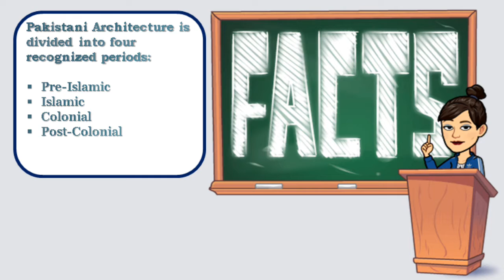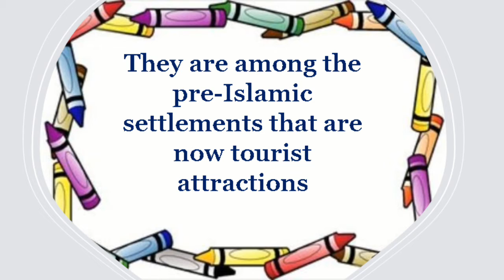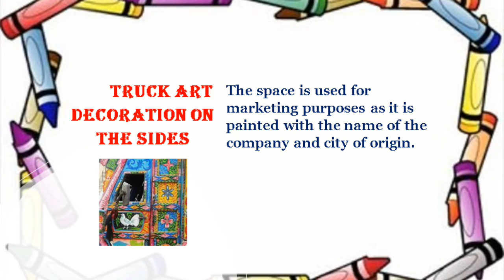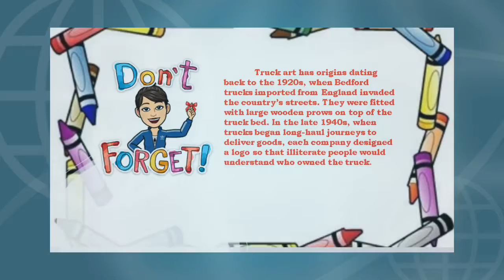PAKISTAN TRUCK ART